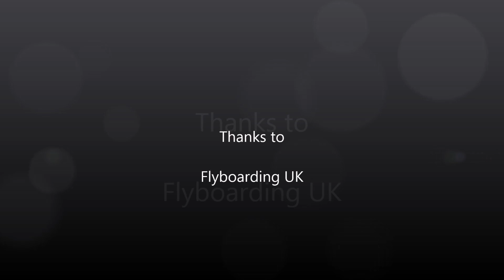Me Flyboarding Sept 2014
My Go-Pro footage of Flyboarding at Brixham Breakwater September 2014.